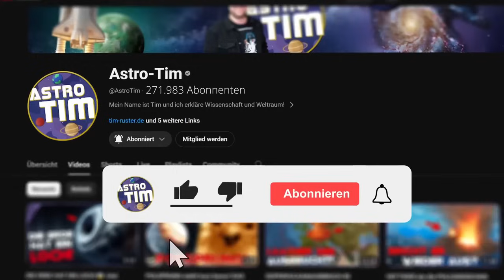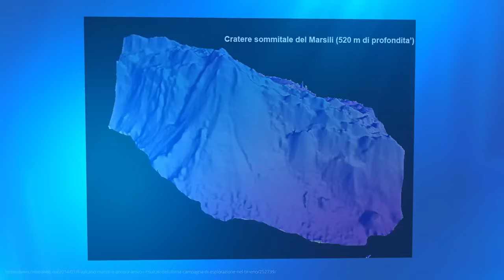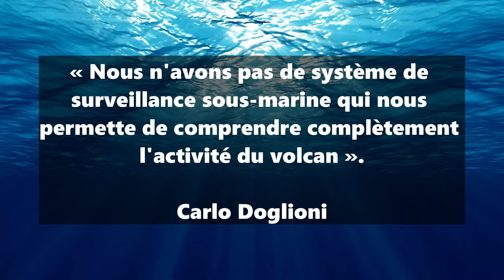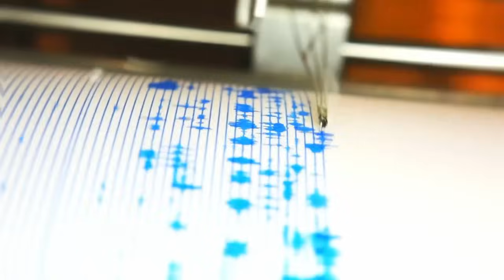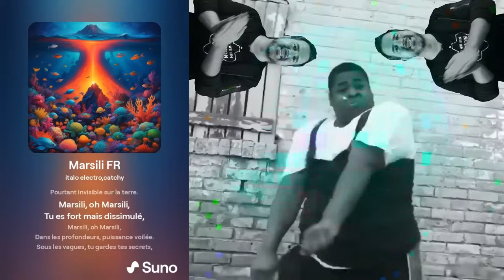DANGER D'ÉRUPTION ! Une catastrophe menace en Italie... 🌋 (Volcan sous-marin Marsili)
Plongez-vous dans le monde mystérieux du volcan Marsili, l'une des merveilles naturelles les plus grandes mais les moins explorées de la planète ! Dans notre dernière vidéo, nous vous dévoilons les fascinants secrets de ce gigantesque volcan sous-marin, caché au fond de la mer Tyrrhénienne. Saviez-vous que Marsili est presque trois fois plus grand que le Vésuve et pourrait constituer une menace énorme pour la Méditerranée en cas d'éruption ? Découvrez les incroyables forces à l'œuvre sous la surface de l'océan et pourquoi les scientifiques surveillent de près Marsili. Prêt pour un voyage dans les profondeurs de l'océan ? Alors regardez la vidéo maintenant et laissez-vous captiver par le pouvoir de Marsili !

Clone vocal par Elevenlabs.io/?from=partnerparker6577